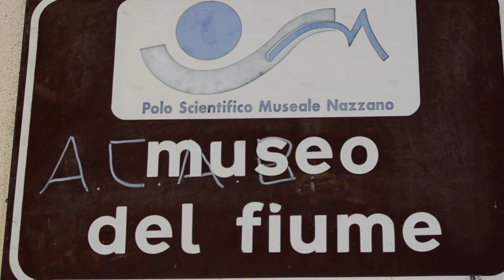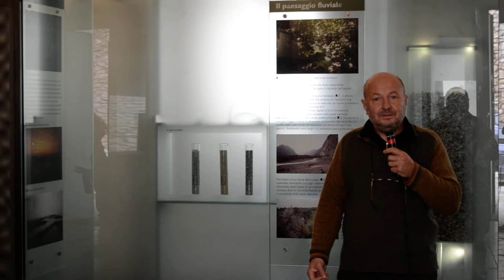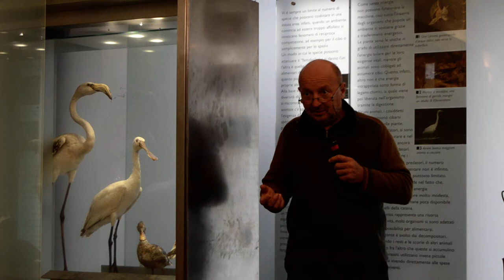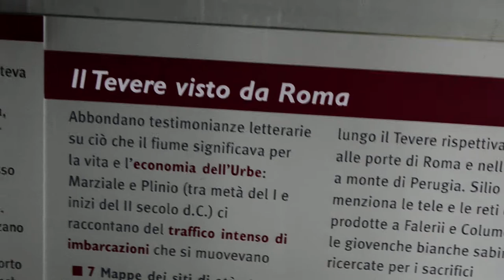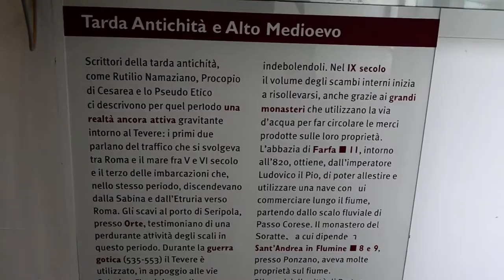Il Museo del Fiume di Nazzano descritto da Umberto Pessolano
🎥ELETTRITV💻📲 Sono Umberto Pessolano direttore del Museo del Fiume di Nazzano comune in cui ci troviamo a nord di Roma, dal 2002 dirigo questa struttura, che vuole essere un punto di divulgazione di approfondimento e anche di ricerca scientifica legata all'ambiente fluviale, il museo e' interprete dell'area protetta la Riserva Naturale Nazzano Tevere-Farfa. La sala idrogeologica e' situata a pian terreno del Museo del Fiume dove e' visibile il grafico del profilo di equilibrio del fiume Tevere che rappresenta il suo percorso dalla sorgente alle vene vicino Verghereto fino alla foce naturale che e' Ostia nel comune di Roma dove il delta del fiume forma l'isola sacra con un canale artificiale. Nelle sale del museo si parla di popolamento vegetale e animale sempre dentro l'acqua del fiume che e' un' acqua che scorre con un regime idrico diverso da quello dei laghi con popolazioni molto specializzate. All'interno del museo c'e' uno spazio per il laboratorio con i ragazzi e con i visitatori nel quale approfondire tematiche e fare riflessioni su quello che l'enorme mondo che gira intorno all'acqua, l'acqua che pullula di vita. Nel pian terreno del Museo del Fiume si trova una sala dedicata al popolamento vegetale, dove si puo' approfondire attraverso la visione di istallazioni, le ricostruzioni dell'ambiente fluviale tiberino che crea un ambiente possiblile per la vita una simbiosi tra acqua e ossigeno. Nella sala zoologica a pian terreno del museo dove attraverso alcuni preparati si possono interpretare i ruoli che hanno nell'ambiente a livello alimentare alcune specie, in quelto caso alcuni esemplari di fenicottero rosa che frequentano aree umide in cui devono ricavare il massimo, con una specializzazione che si puo' ricavare nella morfologia e che sono degli importanti attori di questo ecosistema. Nella sala al primo piano e' possibile osservare una ricostruzione del greto del fiume Tevere e' il preludio della zona umida qui presente che e' trattata dagli argomenti del museo, nella stessa sala e' possibile vedere la ricostruzione delle ere archeologiche nella Valle del Tevere dal periodo preistorico al periodo arcaico, la piu' importante arteria di comunicazione fluviale del centro italia, usata come tratturo dalla preistoria, come via di trasporto navigabile e per uno dei lavori piu' logoranti l'aleggio sino ai tempi moderni. Ai piedi del porticato esterno del Museo del Fiume e' possibile ammirare una serie di mosaici dal tema naturalistico realizzati da mosaicisti L'Arte del Mosaico, il festival del mosaico contemporaneo, organizzato dal curatore delle arti musive di Nazzano Alessandro Lugari, concorso internazionale che si svolge ogni anno da dieci anni nei locali del polo scientifico museale di Nazzano e nel centro storico del paese, dove ogni anno viene realizzato un nuovo mosaico che valorizza un angolo del paese tra un suggestivo panorama della Valle del Tevere.